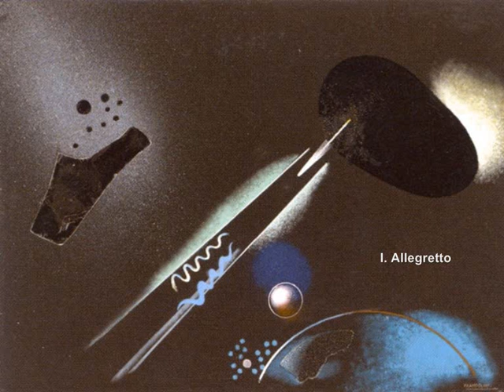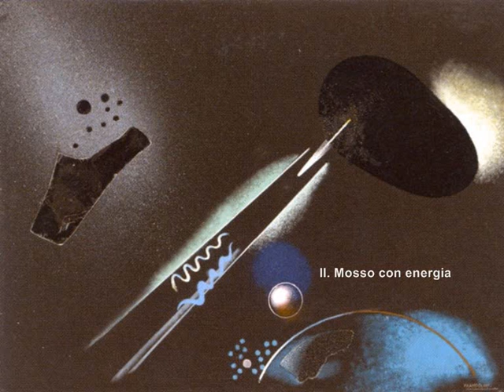Bruno Bettinelli: Episodi (1961) (1/2)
Bruno Bettinelli (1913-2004): Episodi, per orchestra (1961) -- Orchestra Sinfonica di Milano della RAI diretta da Mario Rossi --

I. Allegretto
II. Mosso con energia

-- cover image: painting by Enrico Prampolini